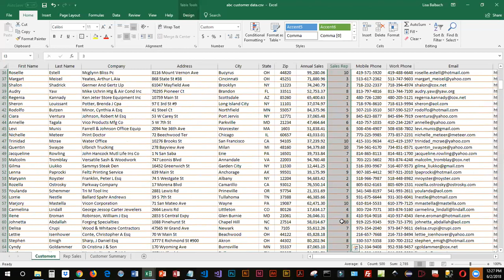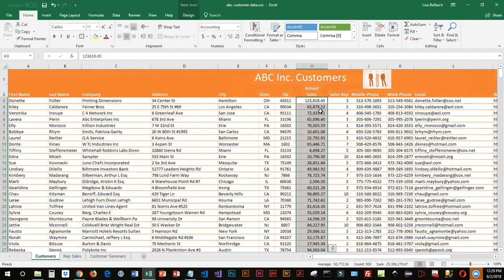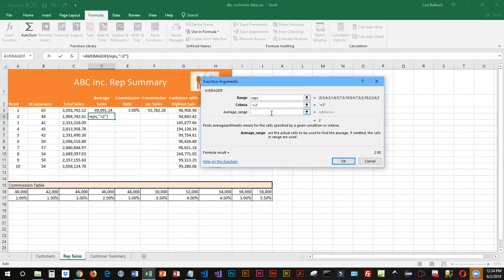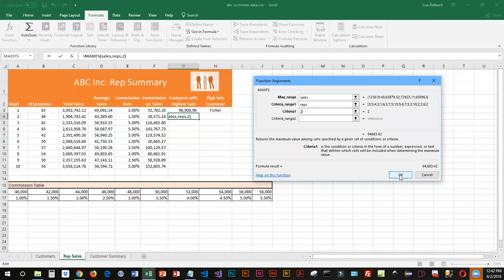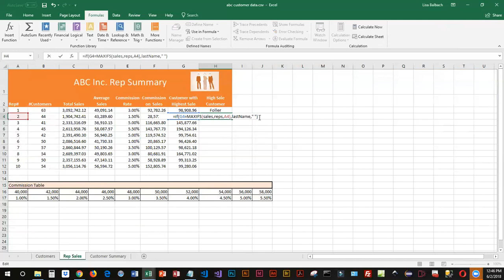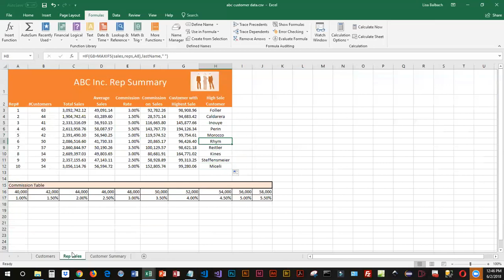advanced function example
Shows how to enter COUNTIF, SUMIF, AVERAGEIF, HLOOKUP, MAXIF and an IF function with MAXIF as a criteria within the function